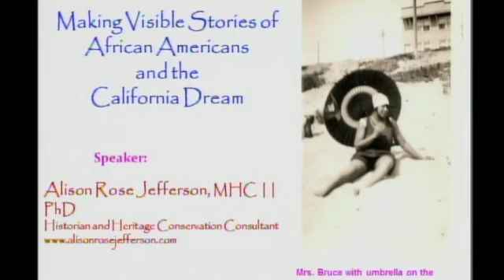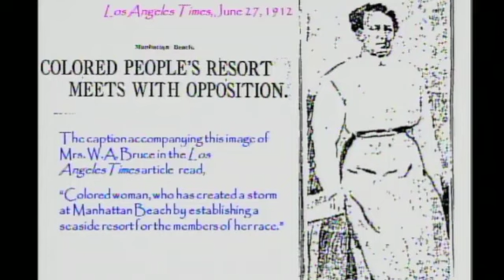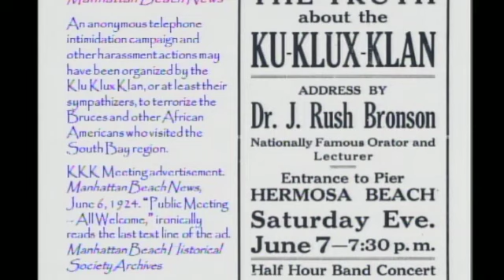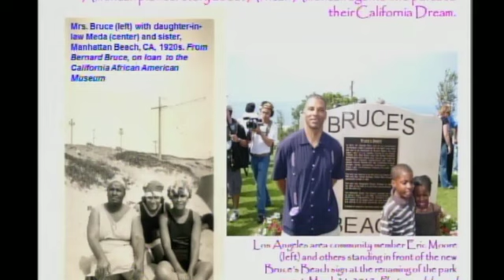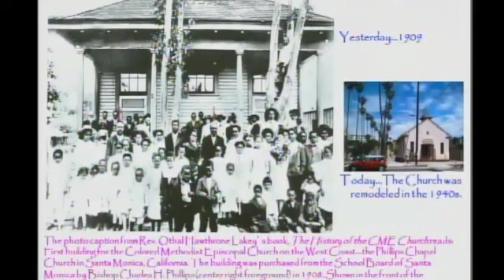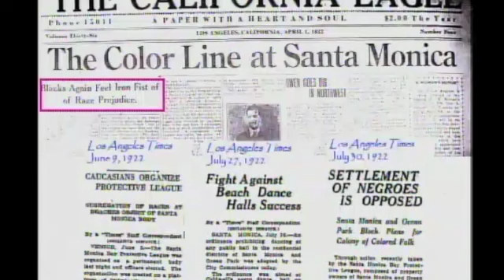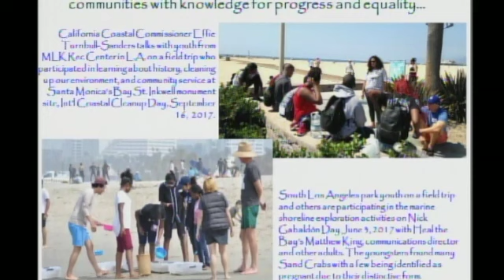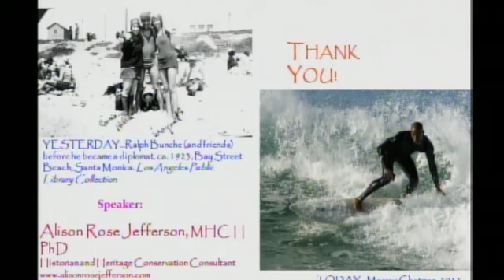African American Heritage and Coastal Access in California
The Coastal Commission meeting began on Friday morning with an impactful presentation by Dr. Alison Rose Jefferson, a Historian and Heritage Conservation Consultant, entitled “Making Visible Stories of African Americans and the California Dreams”. She spoke of the history of violence, exclusion and oppression that African Americans faced in visiting the beach in California.